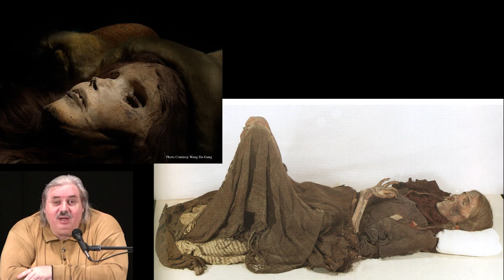История русского и других народов России - ложна, Великая Тартария, уничтожение Персии(Левашов Н.В.)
Отрывок из встречи Левашова Николая Викторовича с читателями 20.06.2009. № 3: 0:23:02 - 0:51:22. В ролике обработан звук, добавлена заставка, добавлены иллюстрации.